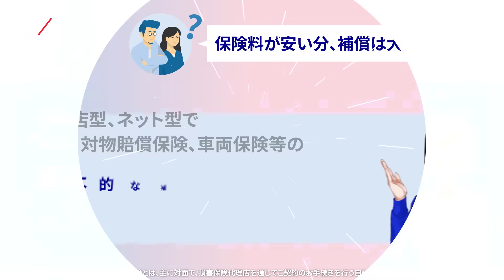自動車保険WEB動画「ネット型自動車保険Q&A」篇｜アクサダイレクト